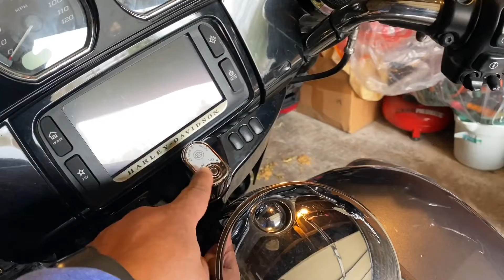My visit Harley Davidson about my Copart bike. there may be a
This place has plenty of 2022 Harley Davidsons for you, Now to get the answers about pick up/drop off of my Harley Davidson from Copart purchase.